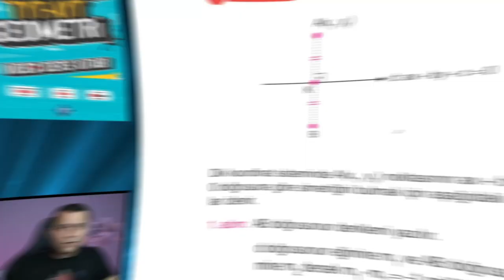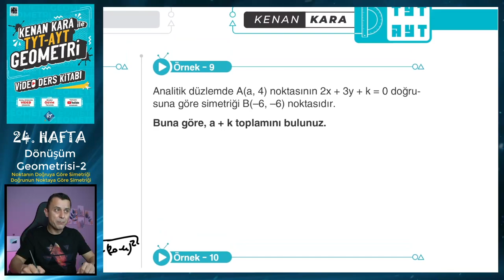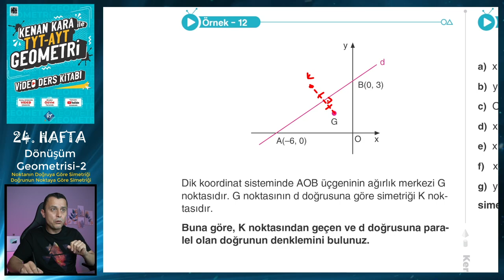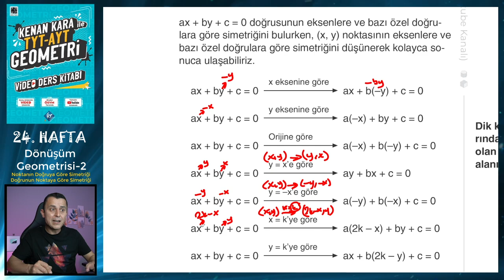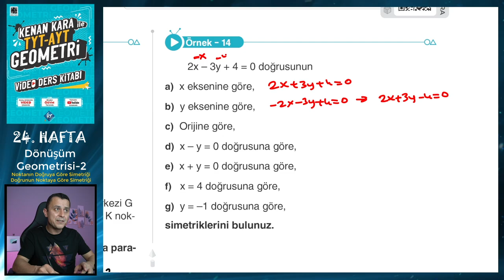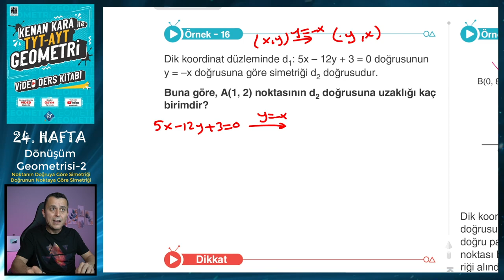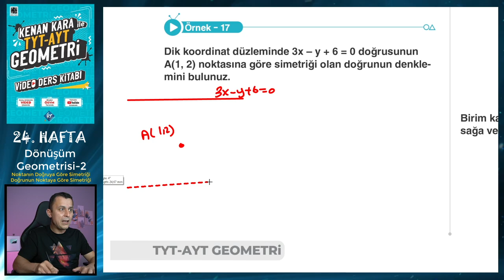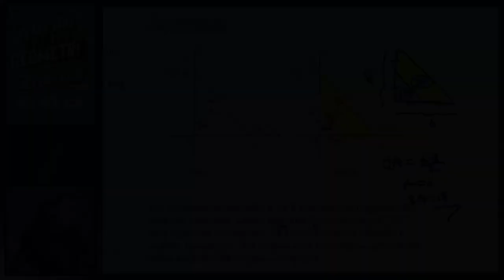DÖNÜŞÜM GEOMETRİSİ-2 | TYT-AYT GEOMETRİ KONU ANLATIMI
TYT-AYT Geometride Dönüşüm Geometrisi konusunun yeni nesil sorularla ayrıntılı şekilde anlatımı